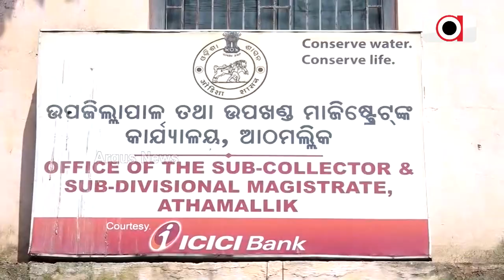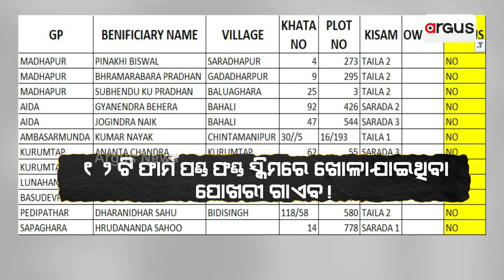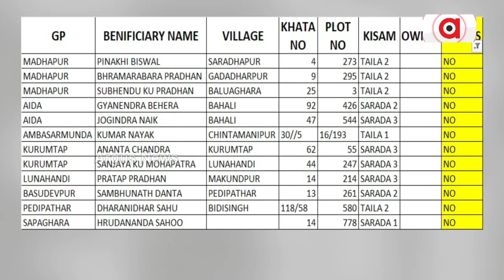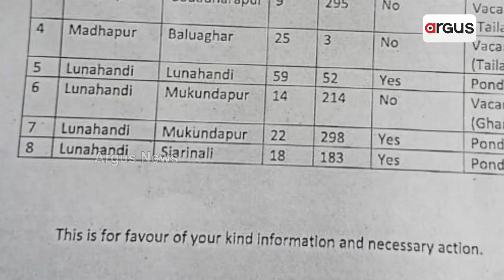Irregularities In Athmallik Pond Digging; False Bills For 12 Ponds Issued, Lakhs Of Rupees Bungled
Irregularities in pond digging in Athamallik; false bills issued  for 12 ponds, lakhs of rupees were misappropriated. Block and Tehsil records mismatch.